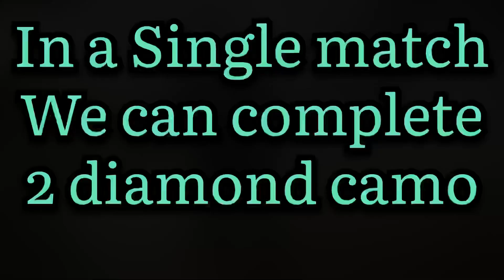FASTEST WAY to get DIAMOND camo in cod mobile for All guns 😍!! COMPLETE GUIDE 😱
"How to Get Diamond in COD Mobile (COD Mobile Diamond Camo All Guns) Diamond Camo Gameplay - Diamond Camo Unlock (COD Mobile Season 13) Call of Duty Mobile How to Get Diamond Camo in COD Mobile - COD Mobile New Update Season 13, Ticks & Tricks (NO COD Mobile Hack iOS/Android)"

FASTEST WAY to get *DIAMOND* camo in cod mobile for All guns 😍!! FAST & EASY for DIAMOND

★ LIKE IF YOU FOUND THIS USEFUL! THANKS! :) ★

Hi everybody! Welcome back to another video of Call of Duty Mobile ! In today's COD Mobile video, we take a look at the brand new DIAMOND CAMO that just came out a couple days ago in COD Mobile new update season 13!! This season has SO MANY cool new features, including Diamond Camo unlock for literally all weapons!!! Want to know how to get diamond camo in Call of Duty Mobile easiest fastest method?

👍If you enjoyed the video, drop a like your valuable Comments !

I also recorded many gameplay like call of duty mobile multiplayer and call of duty battle ground gameplay, Call of Duty: Mobile walkthrough gameplay in iso

In last clan war i got forth position and i got call of duty clan tag and many rewards
In call of duty mobile Various types of maps are available multiplayer , domination , zombie , rank pusher, Call of Duty: Mobile android walkthrough gameplay.

♥️ Call of duty : Mobile - Strong1880
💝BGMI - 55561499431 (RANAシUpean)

Editing software(s): Vita & iMovie

 funny, epic, unlucky or wtf moments to be featured on one of my videos.

CALL OF DUTY MOBILE is now available on Android and ios, you can download through Google Playstore and iOS through Appstore.

Include queries
Call of duty battle royale
call of duty mobile,cod mobile,codm,multiplayer,cod mobile gameplay,ferg
Call of Duty: Mobile walkthrough,
Call of Duty: Mobile multiplayer,cod mobile multiplayer,
gameplay walkthrough,